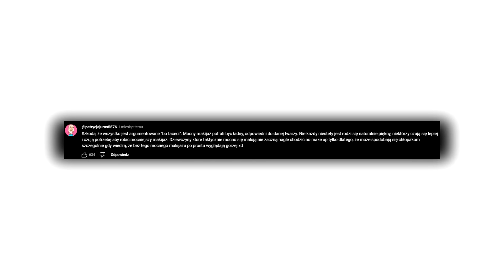TIKTOKERKA RADZI JAK PODOBAĆ SIĘ KAŻDEMU (I STRACIĆ SWOJĄ OSOBOWOŚĆ)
Niejaka Julie przeniosła się na YouTube'a z Tiktoka i zasłynęła filmem pod tytułem "Jeśli to obejrzysz będziesz podobać się każdemu". Problem w tym, że poradnika to nie przypomina, a rady Julii skupiają się na tym żeby kupić sobie drogi perfum i złotą biżuterię. Bez tego minimum -5 punktów w ocenie społczeństwa.